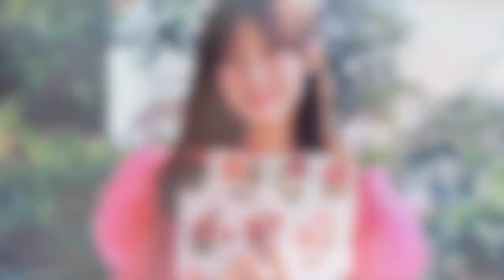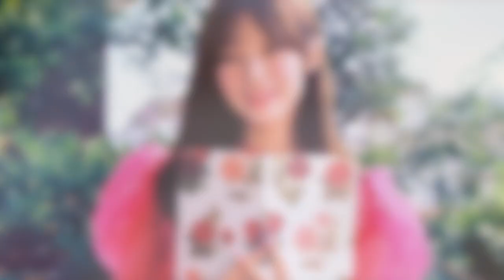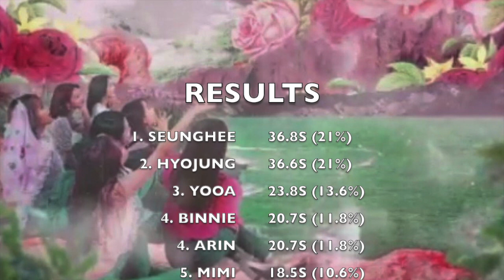HOW WOULD OH MY GIRL SING SECRET TIME (비밀의 시간) (IZ*ONE)?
My first How would Oh My Girl video!!💕hope you like it!~